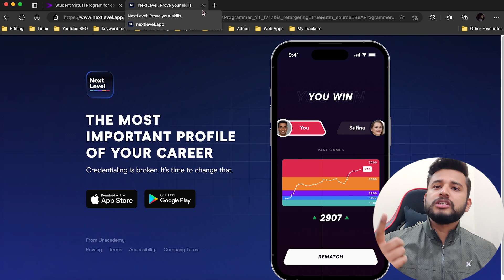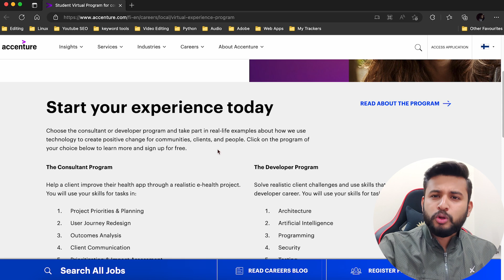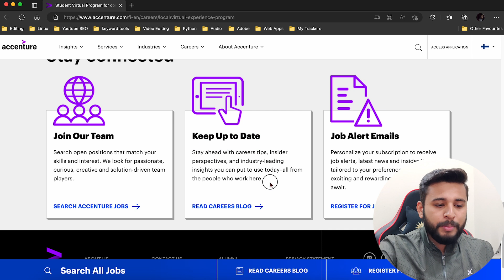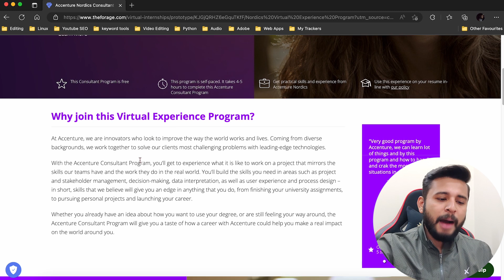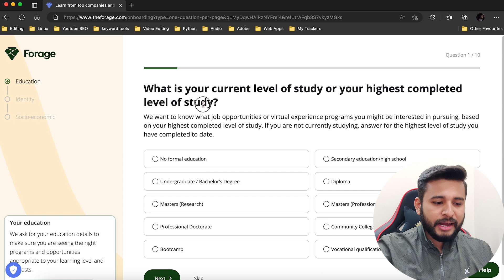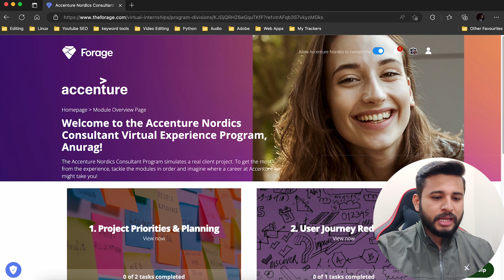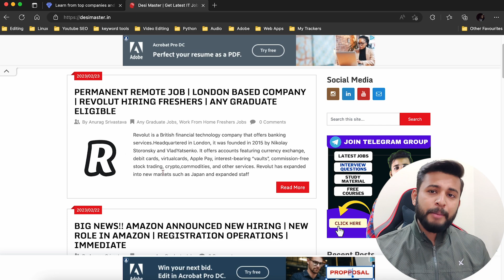WORK FROM HOME JOB FROM ACCENTURE | ACCENTURE ANNOUNCED HIRING | DIRECT MAIL FROM ACCENTURE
🔥App Code- ANU9177

00:00 Intro
01:30 NextLevel
03:10 Accenture 2 Program
05:15 Why should you Join?
05:45 Benefits?
05:56 What you learn?
06:25 Registration process
08:30 Comment down watched till end